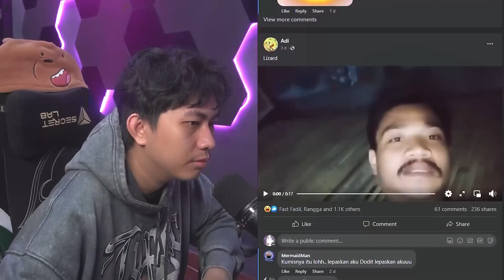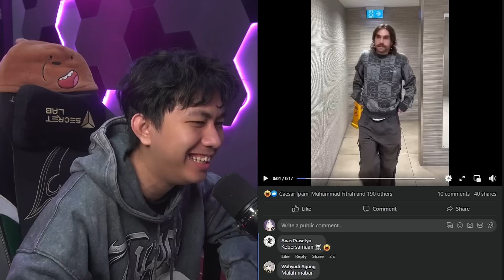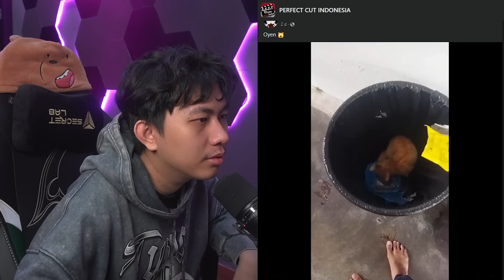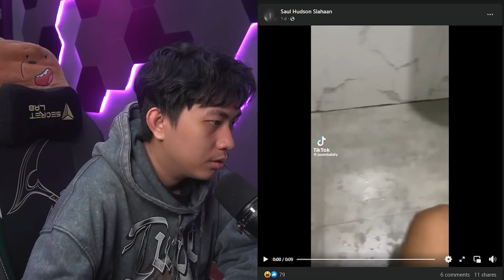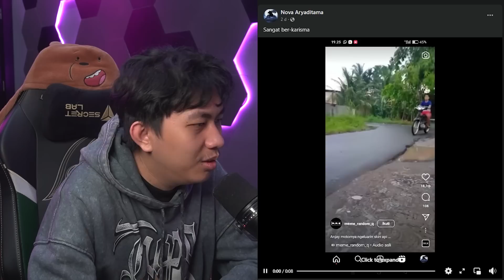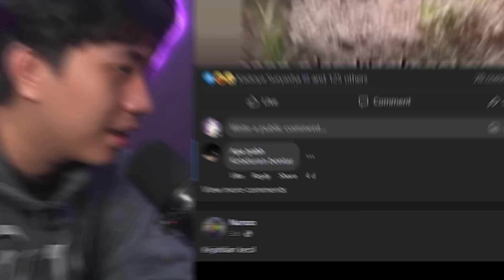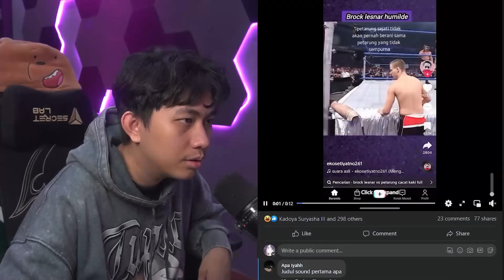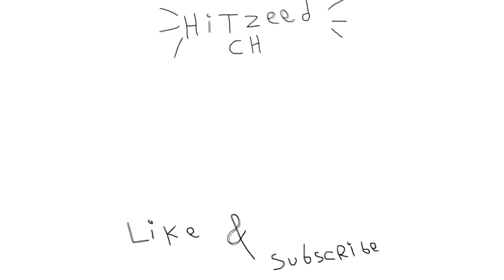jangan ketik P di browser kalian.. 💀 - PERFECT CUT